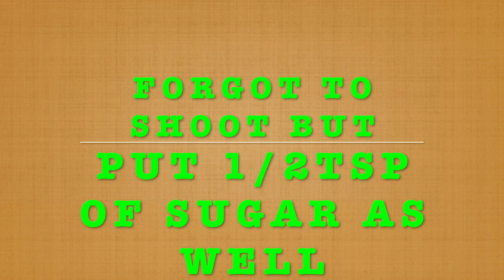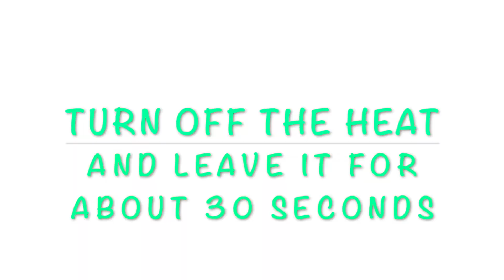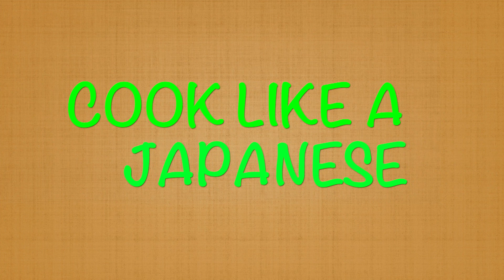OYAKODON recipe (Japanese Chicken and Egg Bowl)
Let's make "OYAKODON". That is "Chicken and Egg Bowl". One of the most popular bowl here in Japan. It's super easy to make. So let's get started !!!